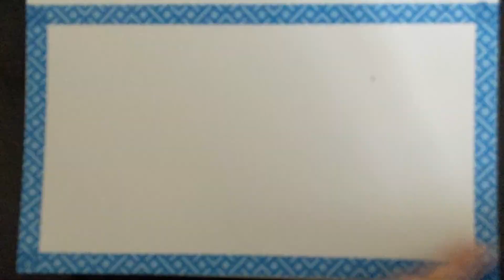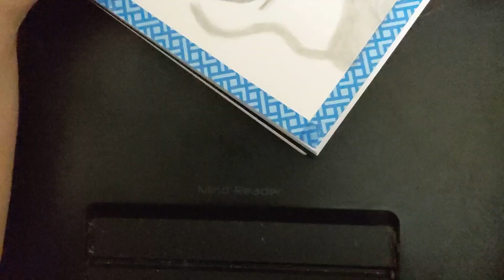Spooky Sketch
A cute sketch of a black cat and a jack-o-lantern!

Font for thumbnail:
Holiday Font by Pizzadude